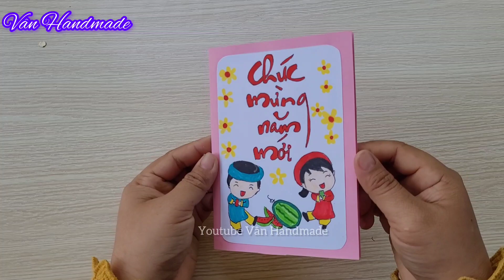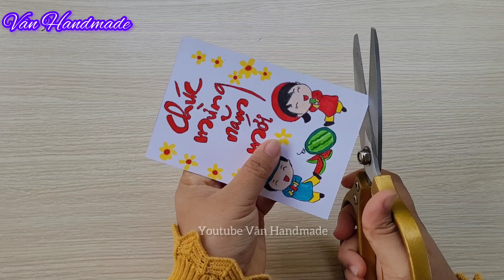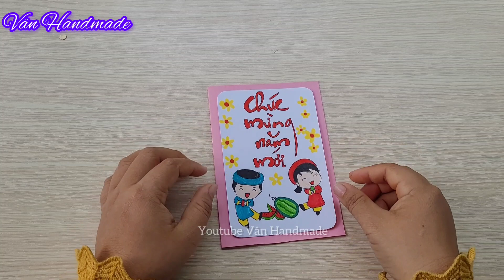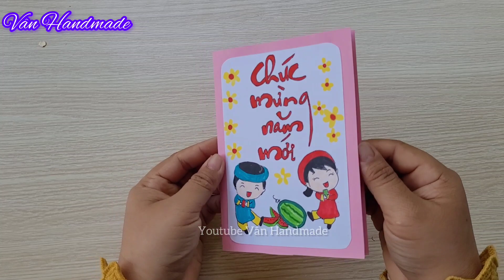Vẽ thiệp tết chúc mừng năm mới | làm thiệp tết đơn giản| Vân Handmade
Vẽ thiệp tết chúc mừng năm mới | Vân Handmade
Cách làm thiệp tết
New year card, happy new year 2024 , cách làm thiệp tết